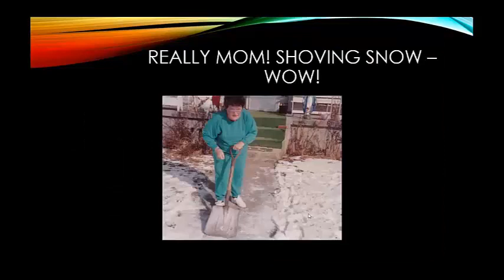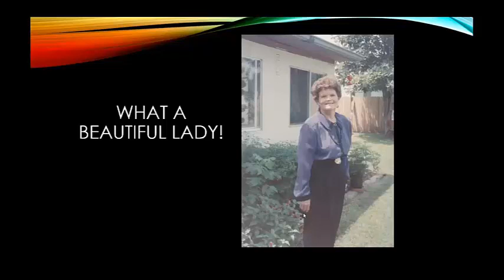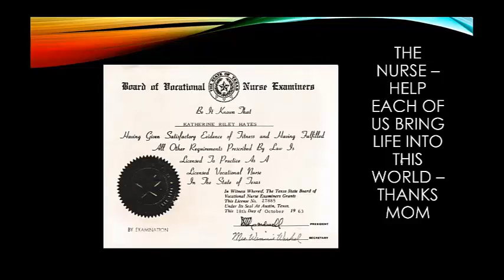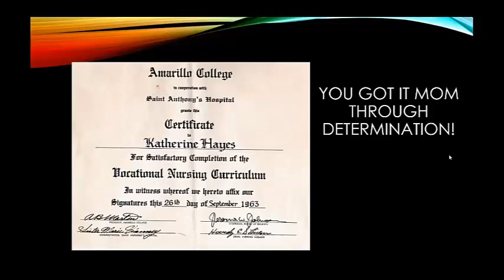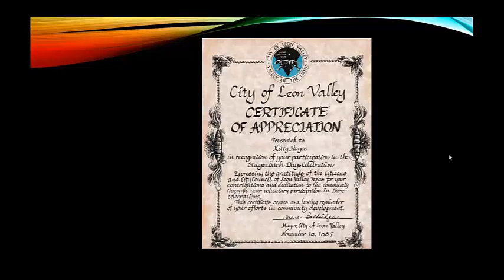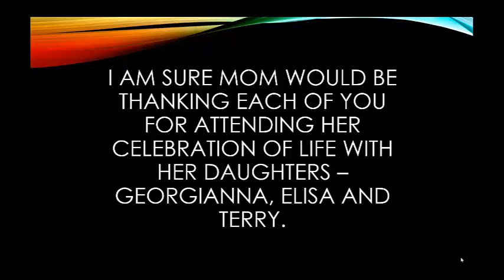Katherine Hayes (Granny)